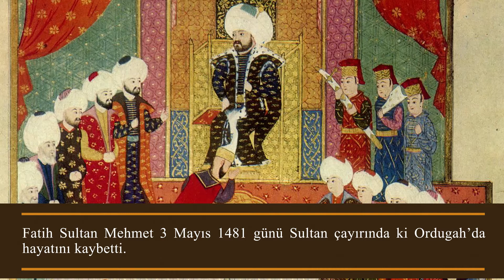II. Mehmed Osmanlı Padişahlar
II. Mehmed, Osmanlı İmparatorluğu'nun yedinci padişahı. Tarihî kaynaklarda ismi, Mehmed isimli diğer padişahlarınki gibi, Muhammed şeklinde geçer. İlk olarak 1444-46 yılları arasında kısa bir dönem, daha sonra 1451'den 1481 yılında ölümüne kadar 30 yıl boyunca hüküm sürdü.